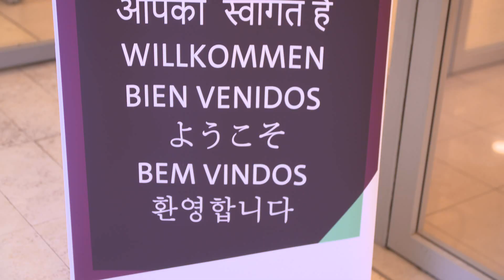Pears Foundation scholars: Joint Event hosted by The International School of Agricultural Sciences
Pears Foundation scholars from HUJI's International School of Agricultural Sciences, Glocal and IMPH on studying at HUJI gather at the annual Joint Event, Rehovot, January 2020